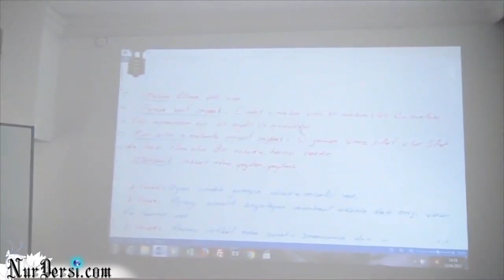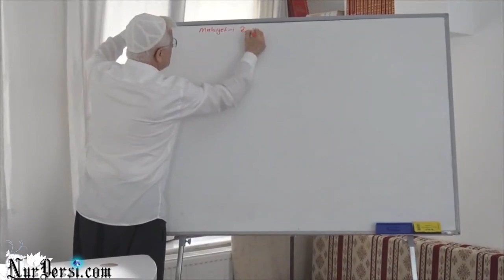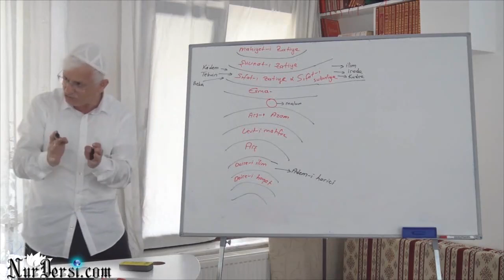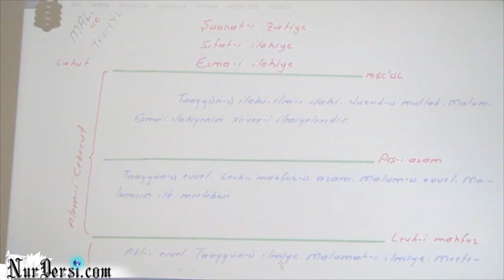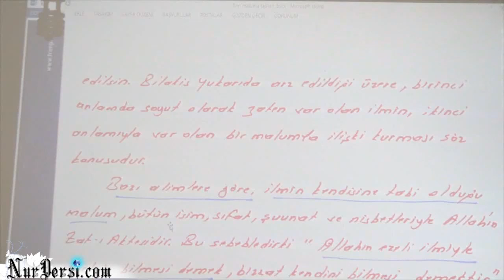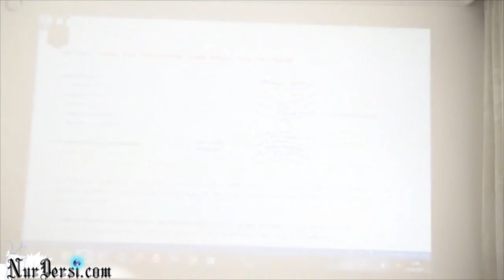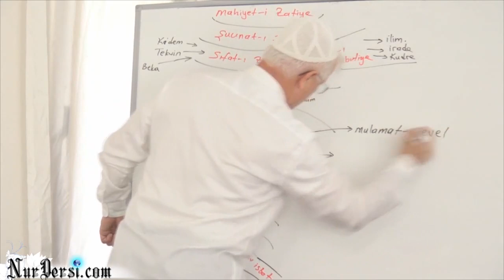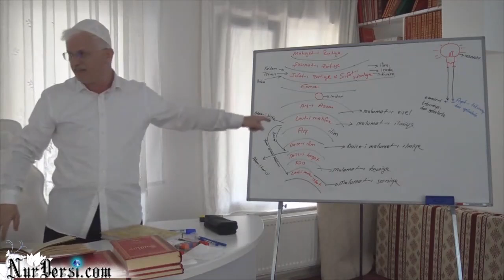Kader - 36 / İlim maluma tabidir (Sözler/466)